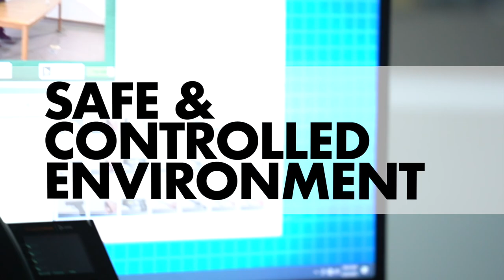Use of Force Simulator - Pennsylvania Highlands Community College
The Use of Force Simulator at Pennsylvania Highlands Community College recreates over 750 real-world scenarios in a safe and controlled environment with varying responses to resistance. Prepare for real-life, on-the-job scenarios with optimal training experience.

00:00 - Introduction
00:37 - Scenario 1
01:20 - Scenario 2
02:27 - Scenario 3